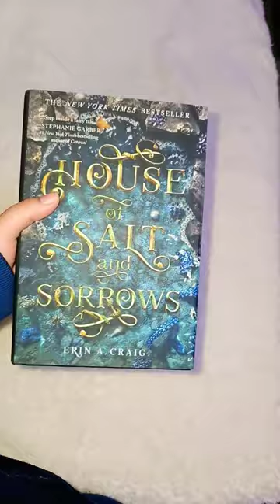Book Haul | Fourth Wing Sprayed Edges , Iron Flame, Inheritance Games And House Of Salt And Sorrows